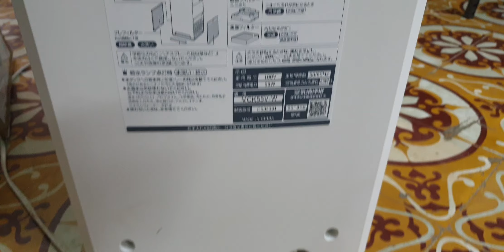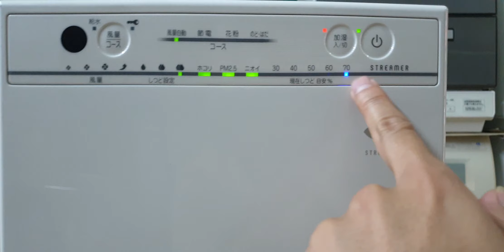#0989897559- Máy lọc không khí daikin cột MCK55 hàng vip đẹp 2019